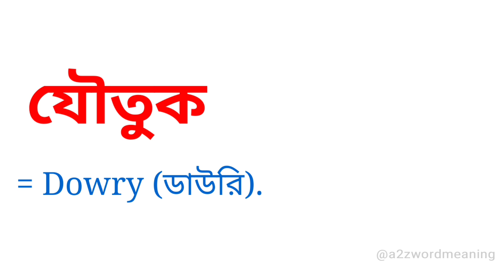যৌতুক কে ইংরেজিতে কি বলা হয় || যৌতুক এর ইংরেজি কি হবে || Bengali To English Meaning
যৌতুক কে ইংরেজিতে কি বলা হয় এটি আজকের এই ছোট্ট ভিডিওটিতে আলোচনা করা হয়েছে। আশা করছি ভিডিওটি আপনাদের উপকারে আসবে।